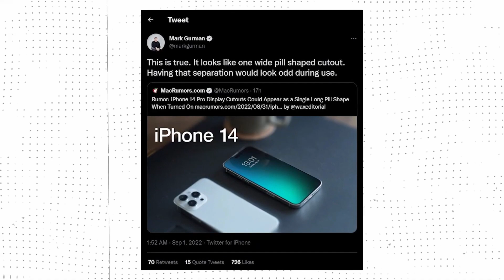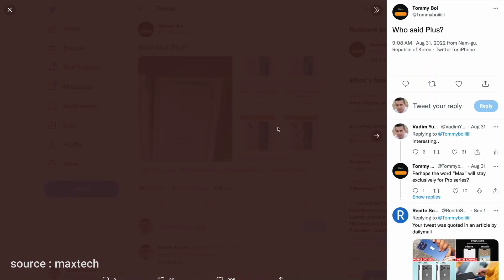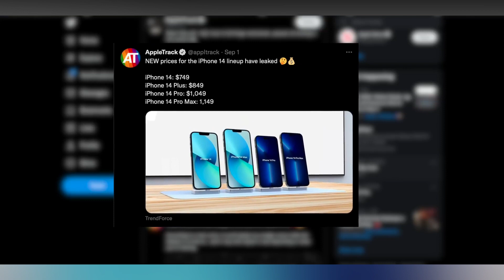iphone 14 New Live Look